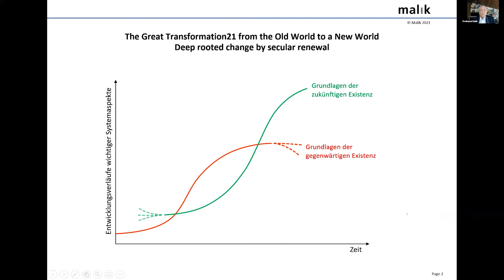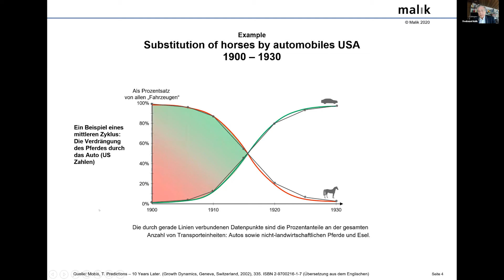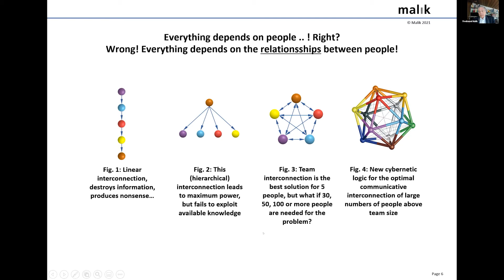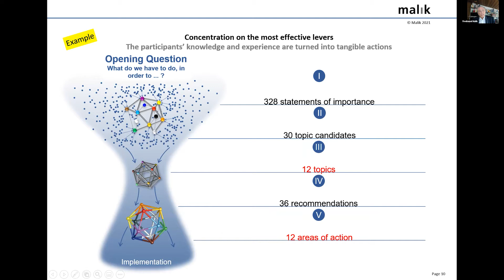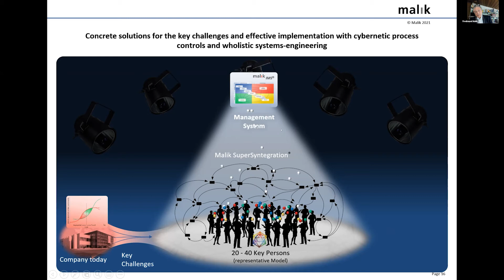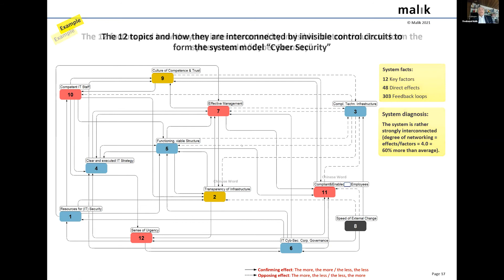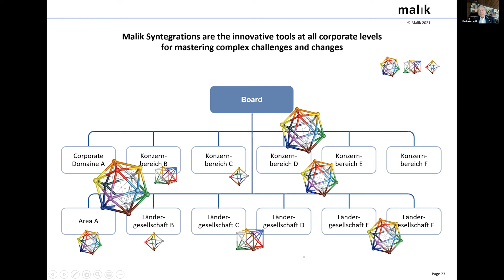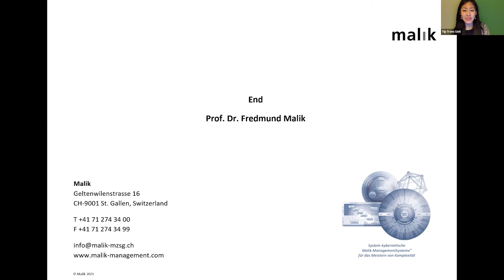How Cybernetics will support the Great Transformation21 | Prof. Dr. Fredmund Malik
How can we ramp up the economic system and our organizations in a world marked with hitherto unknown magnitude of complexity and change pressure? In this session, Professor Fredmund Malik will guide us through the fundamentals of cybernetics and how it can inform decision-making in a fast-paced & complex global world. He will share his perspective on the major change requirements for the 21st century, and lay out an action map for the great “Transformation21”.